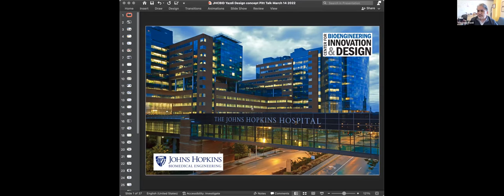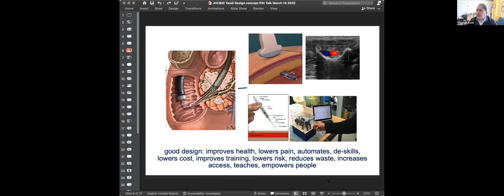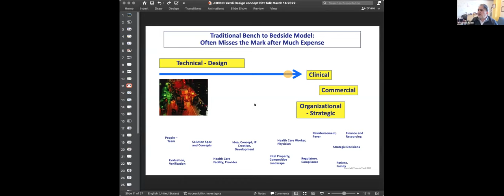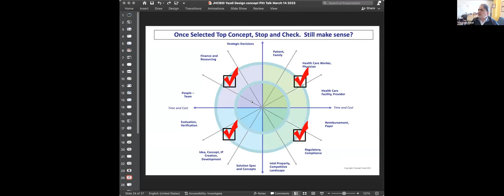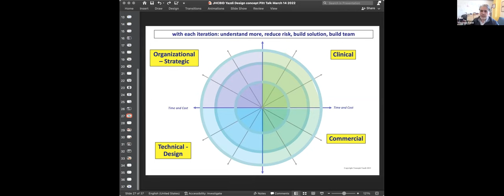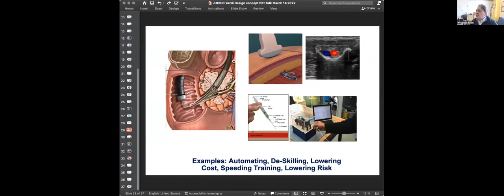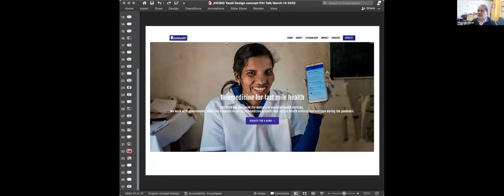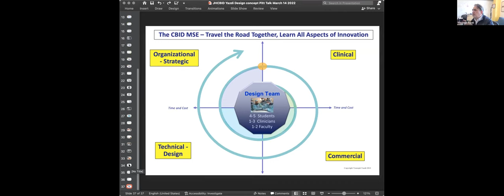From Industry to Academia: Dr. Youseph Yazdi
During this talk, Dr. Youseph Yazdi discusses how he translates best practices from industry into academic-based innovation and how he and his team have developed a curriculum that makes students better at the front-end innovation process using lesson learned from industry.

Dr. Yazdi currently serves as the Executive Director of Johns Hopkins University Center for Bioengineering Innovation and Design and formerly served as Corporate Director for Science and Technology at Johnson and Johnson.